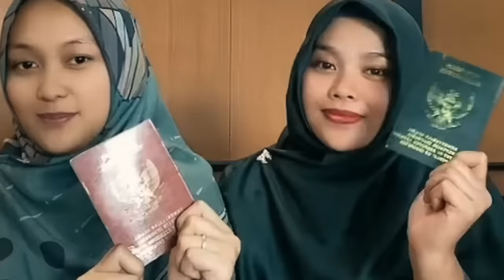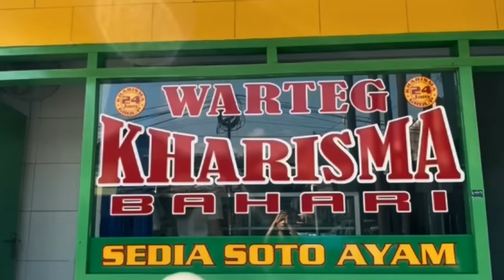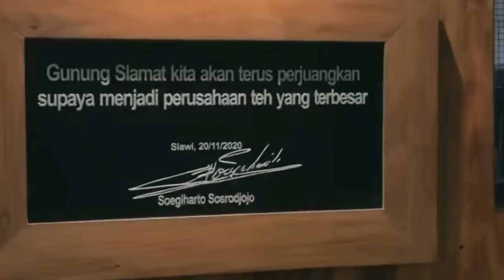Fakta menarik kabupaten Tegal ! salah satunya banyak j@nd@ muda